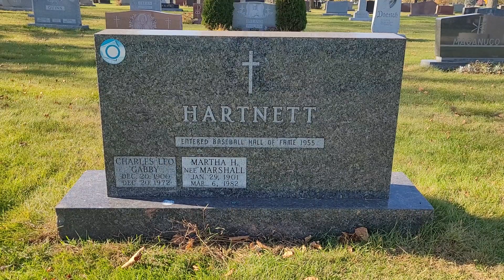The Grave of Gabby Hartnett, Hall of Famer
Charles Leo "Gabby" Hartnett (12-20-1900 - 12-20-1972) was a baseball player and manager. He played the majority of his career in the National League with the Chicago Cubs and one season as a player-coach with the New York Giants.

Gabby was born in Woonsocket, Rhode Island, the oldest of 14 children born to Fredrick and Ellen Tucker. When Gabby's parents took him to be baptized, the priest changed from Wilfred Amercy to Charles Leo. His legal name was still Wilfred Amercy and this caused problems for him when he applied for Social Security in 1964.

Fredrick moved the family to Millville, Massachusetts when he took a job at Banigan's Millville Rubber Shop. He was semipro catcher for Hecla in the Mill League as well as the Millville Town Team. When older, he managed the team. Fredrick piched to Gabby when he was a youngster, teaching him the finer points of the game.

Gabby played for several teams when young and started to play semi professional ball for the Millville Town Team and the Millville Rubber Company, a team in the Footwear League as well as several other teams in the area. In the spring of 1921, he signed a contract with the Worcester Boosters of the Eastern League.

Gabby appeared in 100 games for them and played well enough that the Chicago Cubs offered him a contract. Gabby attended spring training in 1922 and caught a full game thrown by Grover Cleveland Alexander, which convinced the team to keep him as a back-up to Bob O'Farrell.

Gabby appeared in 31 games in his first season with the Cubs. He performed well enough that he appeared in 85 games the following season. Gabby became the primary catcher when O'Farrell suffered a fractured skull on July 22, 1924. Gabby hit .299 with 106 hits and 16 homeruns, performing well enough that the Cubs named him their starting catcher the following season.

In 1925 Gabby set a record for catchers by hitting 24 homeruns, the second most in the National League behind the 39 hit by Rogers Hornsby.

In 1928, Gabby had a .302 batting average with 117 hits and 57 RBI's. He suffered an injury to his throwing arm in 1929 and was limited to appearing in 25 games, 24 of which were as a pinch hitter.

In 1930, Gabby had a career year with a batting average of .339, 172 hits, 37 homeruns and 122 RBI's. He also led the league for putouts by a catcher with 646 and threw out 36 runners trying to steal a base.

In 1932, Gabby's expertise in calling games helped guide the Cubs to the World Series where they faced the New York Yankees who swept them in 4 games. The third game of the Series featured Babe Ruth's alleged Called Shot homerun.

In 1935 Gabby had another strong season, hitting .344 with 142 hits, 13 homeruns and 91 RBI's and was named that seasons Most Valuable Player. The Cubs faced the Detroit Tigers in the World Series but lost in 6 games.

Gabby was named the player-manager by the Cubs partway through the 1938 season. In a game on September 28th, Gabby hit a a walk-off homerun in the dark that was dubbed the Homer in the Gloamin by the press. The Cubs went to another World Series and were swept by the Yankees for their fourth World Series loss in ten years.

Gabby continued to play and manage the Cubs through the end of the 1940 season when he was fired by the team, despite having a winning record of 203-176. A month later he signed to be a player-coach for the New York Giants where in 1941 he hit .300 in 64 games. His last appearance came against the Philadelphia Phillies on September 24 here he went 1-4.

When his playing career ended, Gabby managed five seasons in the minors for several teams. Afterwards, he operated a bowling alley in Lincolnwood, a suburb of Chicago. Gabby was elected to the Baseball Hall of Fame in 1955. He passed away from cirrhosis on the 20th of December 1972. He was 72. Gabby is buried in All Saint's Cemetery in Des Plaines, Illinois.